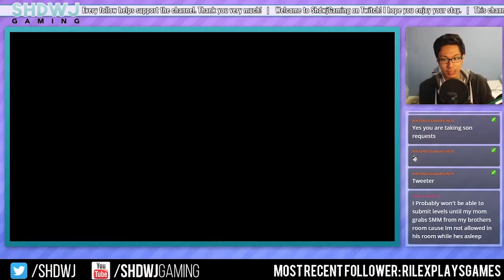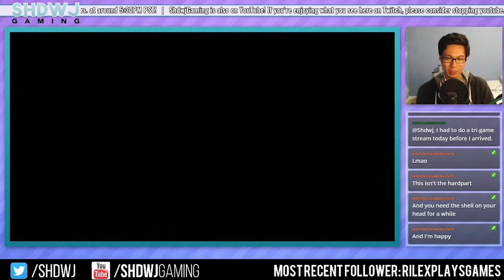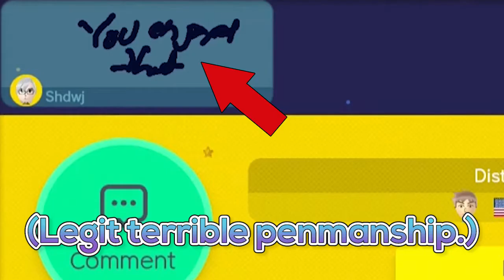Distractions (NintendoGamersUnite) || ShdwjGaming Stream Highlights || Super Mario Maker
This level highlight was from the 11/9/15 Super Mario Maker stream on Twitch!

Distractions was created by NintendoGamersUnite! If you would like to check out the level for yourself, the code is: 3CF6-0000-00DD-0085.